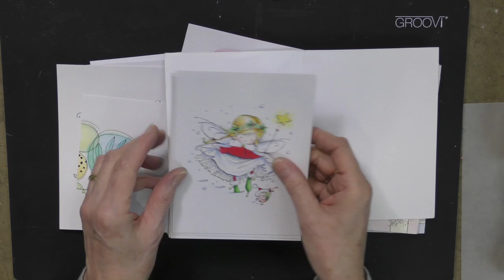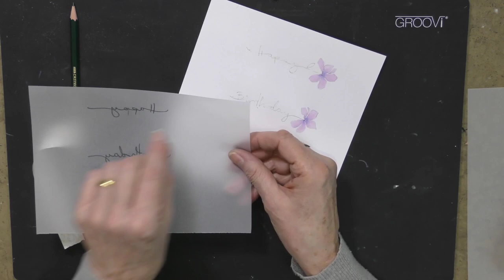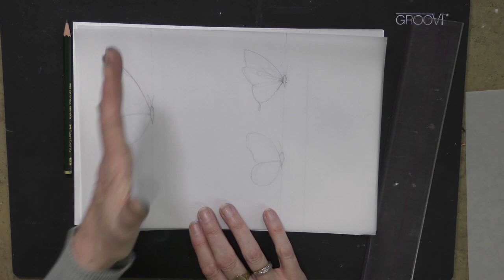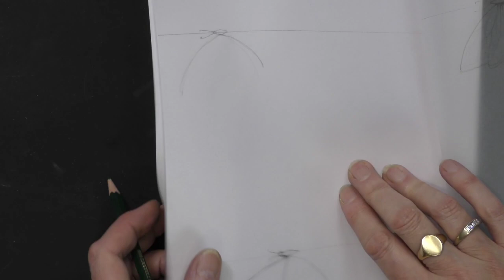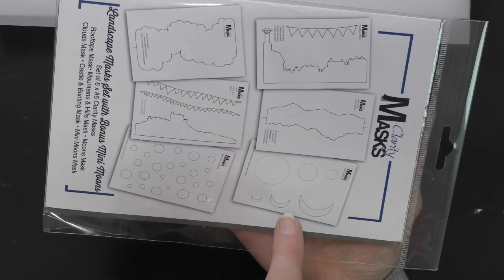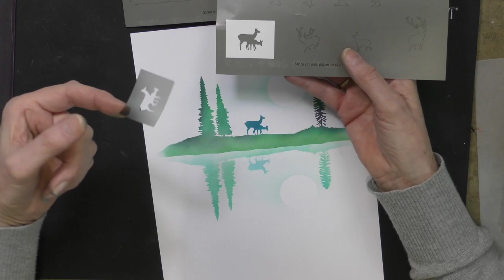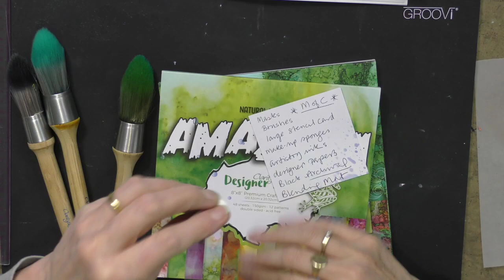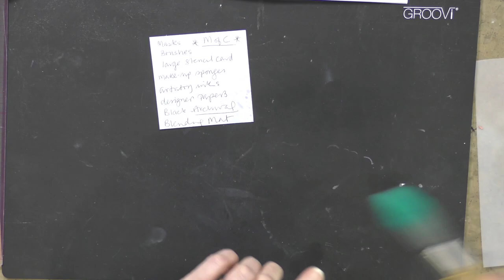🔴 Clarity LIVE from the SHAC Shack - Episode 185 - Say it with Flowers Day 2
Flowers say it all!